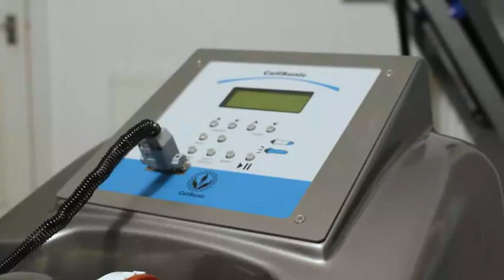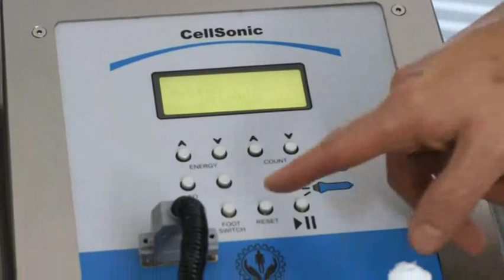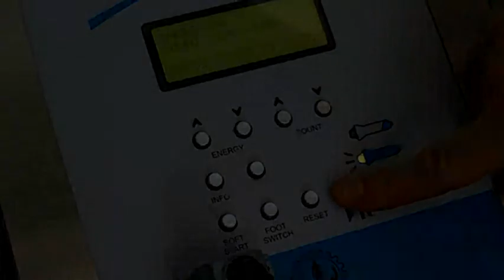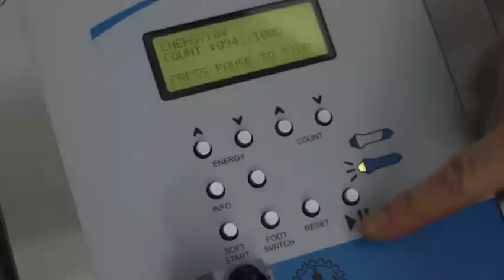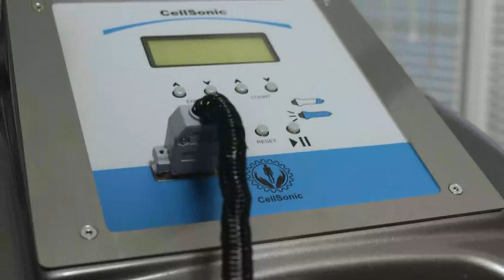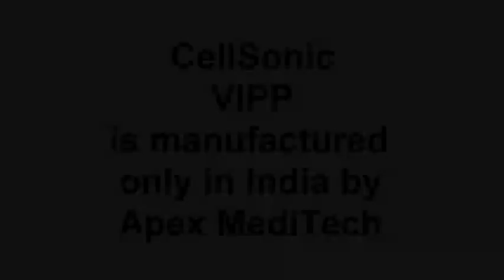Learn About CellSonic that kills infection and triggers tissue regeneration.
The CellSonic VIPP machine is a new branch of medicine that kills infection and triggers tissue regeneration. The origins of the technology go back forty years to removing kidney stones by shattering them with sound waves and this was the first ever non-invasive surgery. Since then the technology has been developed with new applications discovered. Drugs are not used so there are no side effects. VIPP is Very Intense Pressure Pulses which are fast bangs made by flashing high voltages across an electrode in a reflector containing water in a shock head. Gel is placed between the shock head and the patient with their body being largely water and the resultant pressure wave travels through the body without harming healthy cells and damages unhealthy cells. CellSonic treatments are done at Heartsong Health and Healing by Monica Gay, Owner.